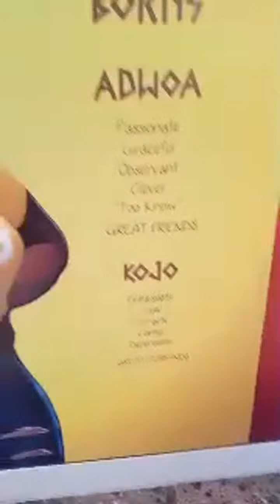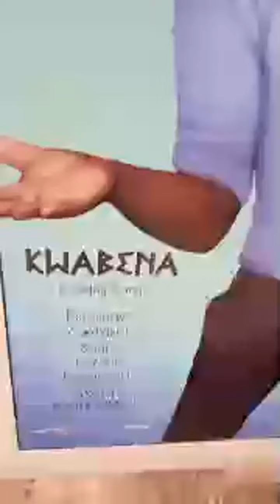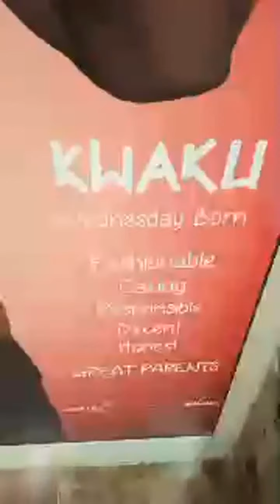Highlight 34:25 - 39:24 from Shopping With My Wife Come With Us Guys